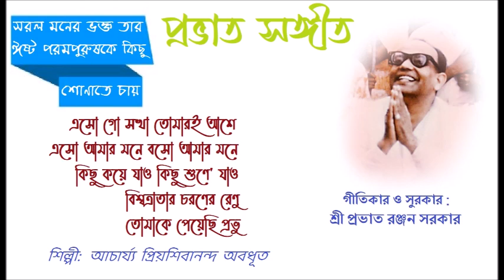Prabhat Samgiita .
Lyrics & Music : Shrii Prabhat Ranjan Sarkar.
Voice : Acarya Priyashivananda Avadhut.